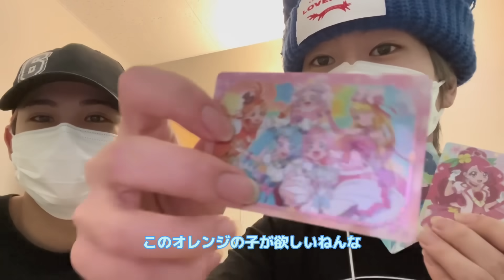彼氏が病気で急に入院したのでお見舞いに行ってきました💐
ーshin°takaー
真　1998/07/10

👗しんたかブランド「CEZNA」オンラインショップ👖

✉️お仕事などのご依頼はこちらから✉️

🎁ファンレター・プレゼントはこちらへ🎁
〒554-0002
大阪府大阪市此花区伝法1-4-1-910
しんたか　宛

※冷凍・冷蔵が必要等、生物の受け取りはできません。
※一度しんたか係が確認した後に、しんたかの手元に届きます。